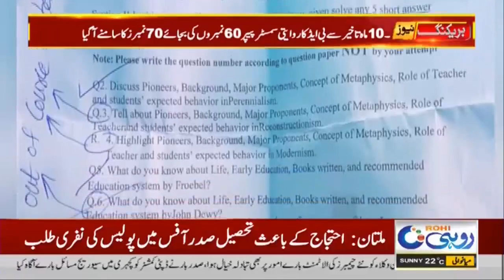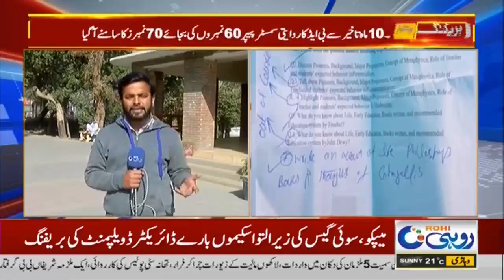Big News Of Students Exams | Physical Papers Once Again?